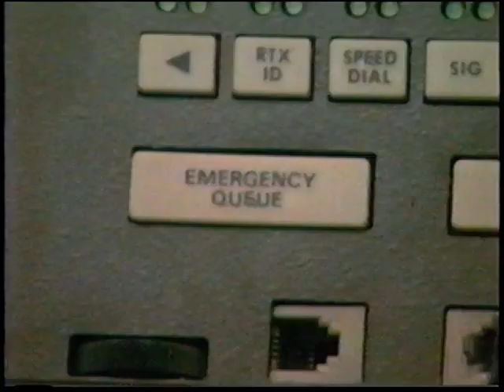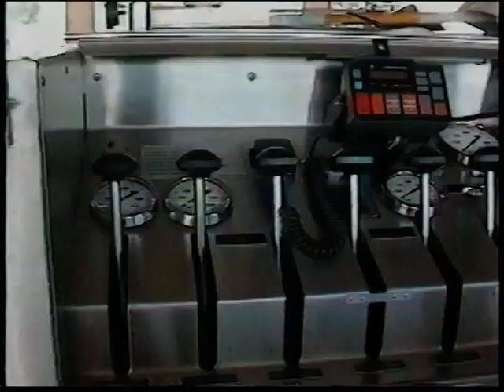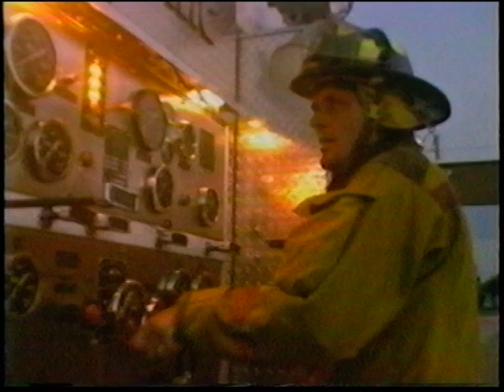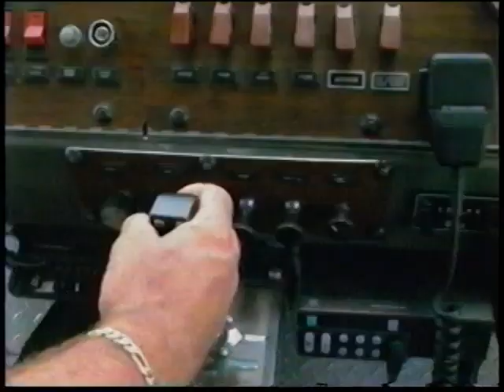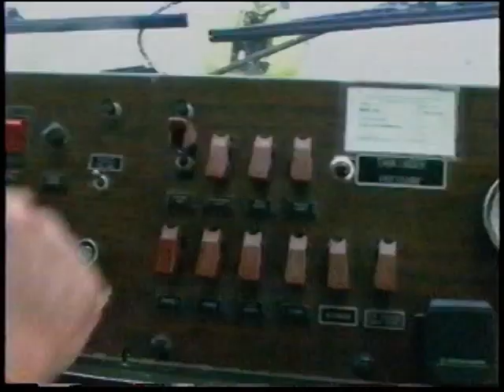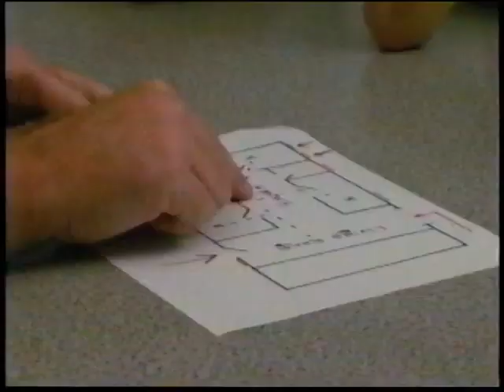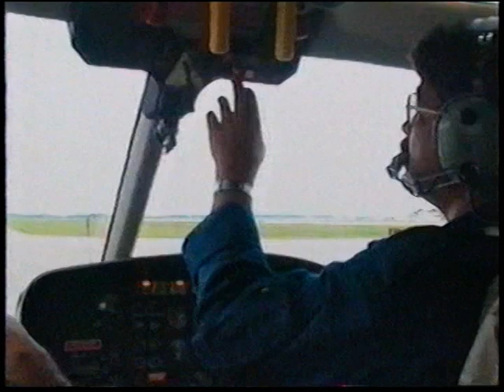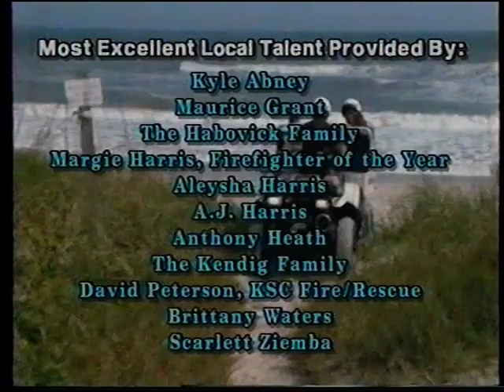FIREMAN JIM'S AMAZING RESCUE RIGS (2000)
Join Fireman Jim as he takes you on a great adventure ride in his amazing rescue rigs.